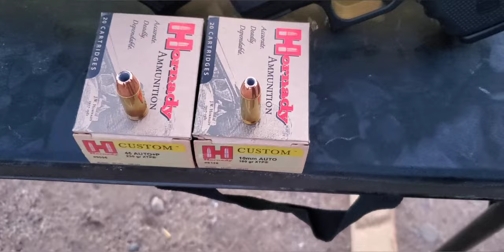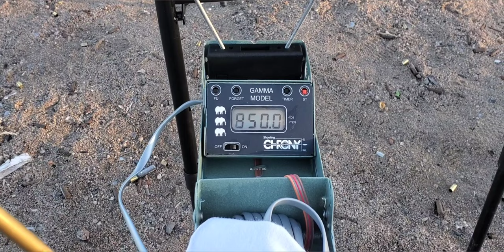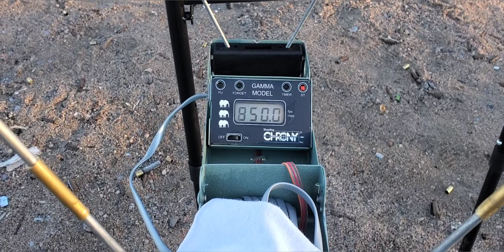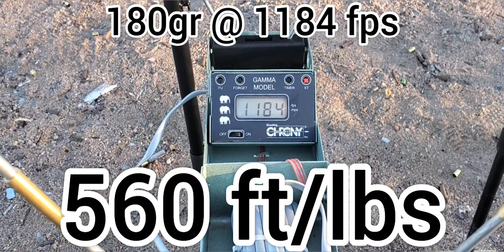.45 acp VS 10mm Ballistics Gel Test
Glock 29 10mm
Astra A80 .45 acp
Hornady 230gr +P  XTP .45 acp
Hornady 180gr XTP 10mm
Ammo Test
Ballistics Gel Test